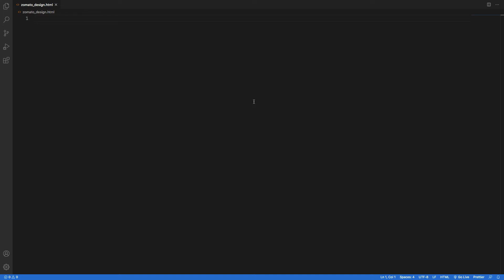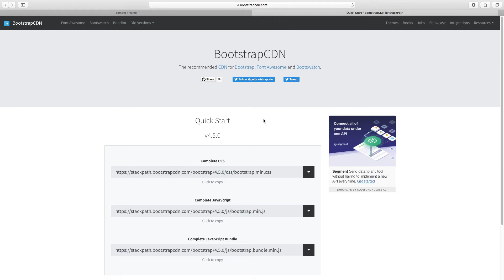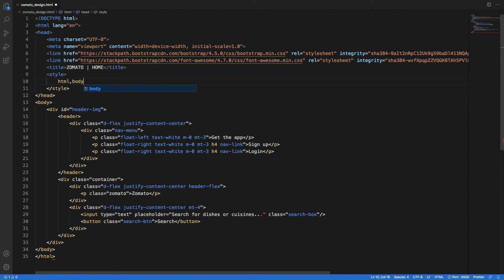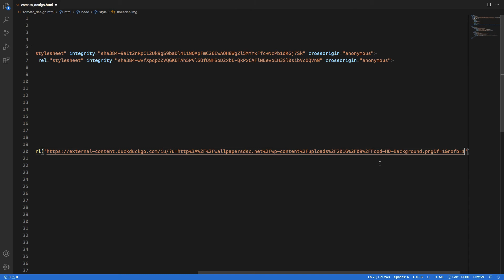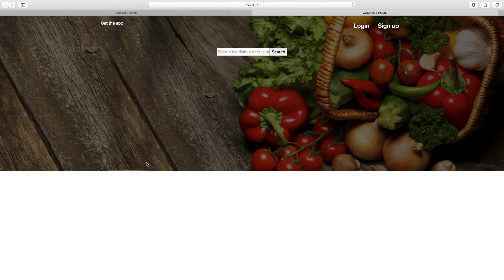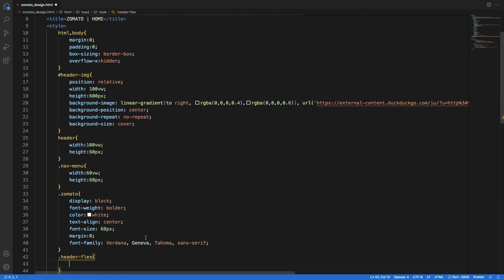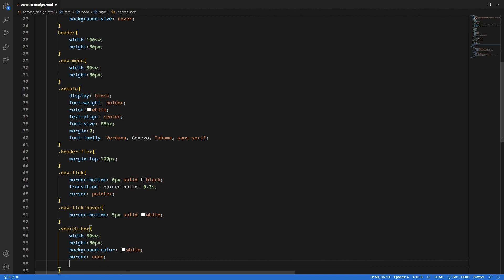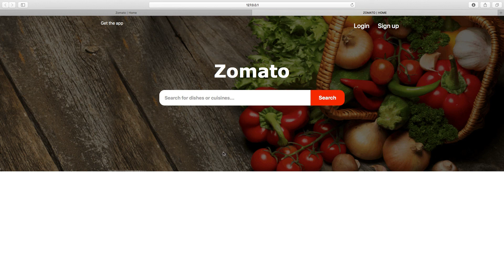Zomato UI Clone using HTML, CSS and Bootstrap - Part 1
In this video i will be trying to clone the header section of the Zomato Homepage using html,css and bootstrap